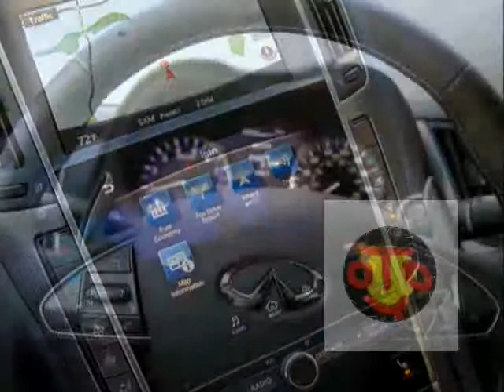2014 infiniti q50 s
Sometimes, new technology doesn't make things better. Take the march of power steering technology as an example. Electrically assisted systems are in vogue at the moment for their ability to increase fuel efficiency, but tuning them to offer good feedback remains something of a dark art. Some automakers get it, but most don't. The previous hydraulically assisted setups just seem to be inherently more communicative when driven with enthusiasm. And it looks like Infiniti might be learning this lesson the hard way.

In talking with Keith St. Clair, the luxury brand's head of product planning, Car and Driver has learned that the Q50S is probably going to ditch its standard electrically assisted steering in favor of a hydraulic system derived from the old G37, a model soon to be renamed the Q40. The system should make the sedan more engaging behind the wheel, but it still won't help those who tick the option box for Infiniti's controversial Direct Adaptive Steering drive-by-wire system.

According to St. Clair, Infiniti's engineers have heard the complaints of critics and previous G37 owners about the Q50S model's electric steering system, and wanted to see what they could do. They didn't have to go far to figure it out – all it required was taking the steering rack off of a G37 and putting it onto the Q50S. After a little tweaking, "the car is a blast to drive," St. Clair reports. Now, the company is said to be fast-tracking the switch, and it could be ready for the 2016 model year.

To be clear, this change is likely going to be for the Q50S only. Electric assistance and Infiniti's DAS steer-by-wire aren't going anywhere, but the S model is supposed to be a little sportier than the rest of the Q50 range. Therefore, the switch to something enthusiasts prefer in a model expressly designed for them would appear to make good sense.